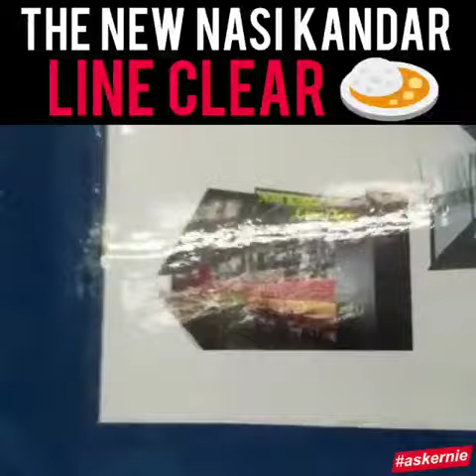The New Nasi Kandar, LINE CLEAR